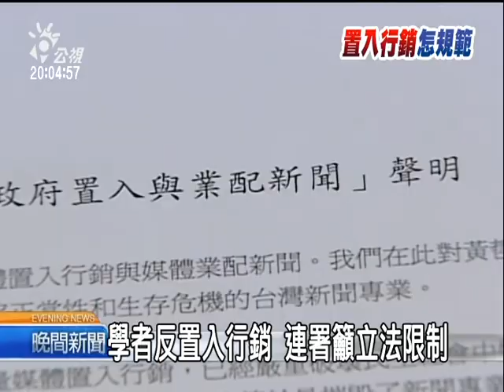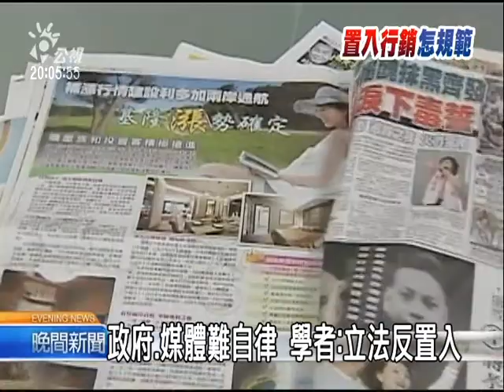2010-12-28公視晚間新聞(學者反置入行銷 連署籲立法限制)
兩天前，全台灣41個傳播相關科系，128位教授連署，反對政府置入與業配新聞，傷害台灣民主，面對社會一波波反對政府置入性行銷的聲浪，馬政府終於有回應，不過學者和民間團體擔心，口頭承諾並不具約束力。

政大新聞系主任林元輝說，新聞和廣告清楚區分，只是最基本的原則，學者們要求必須在政府採購法或預算法等法令，立法限制政府置入宣傳，而不能只靠政府或者媒體自律。

台大新研所所長林麗雲說，除非完成立法，否則她無法相信政府有解決置入性行銷的誠意，對於政策性的文宣，她也堅決反對。
原本預計在下個月將發起反置入行銷的大遊行，會不會因為馬總統釋出善意，計畫有所改變，記協表示，如果政府可以明確訂出立法時間表，或許可以考慮取消。記者陳姝君徐啟峰台北報導。"